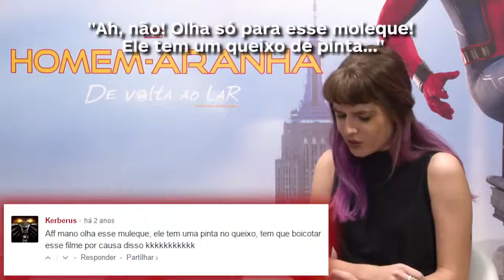Homem Aranha - Tom Holland e Laura Harrier Respondem Comentários